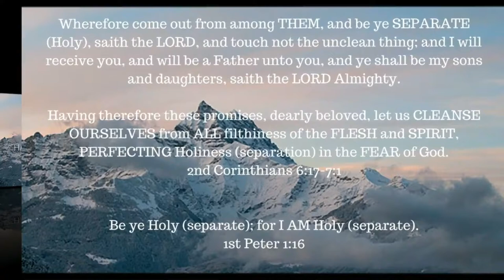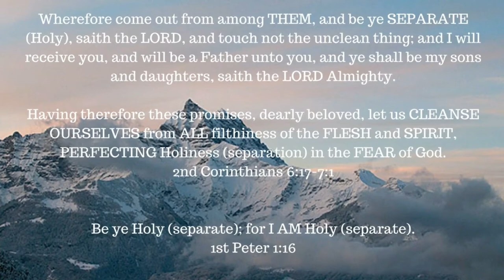Red Letter Series -- Matthew 16:13-20 -- Who is Jesus to YOU